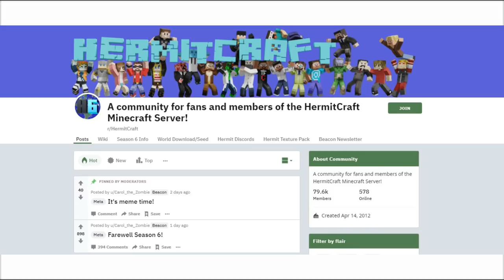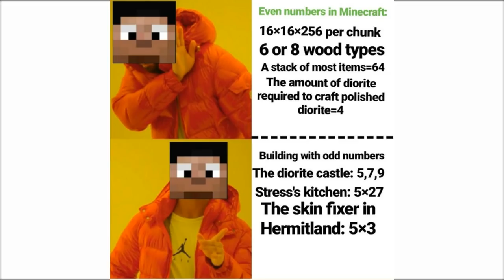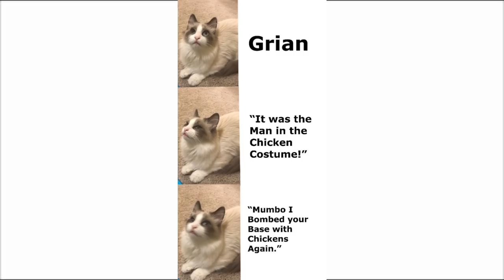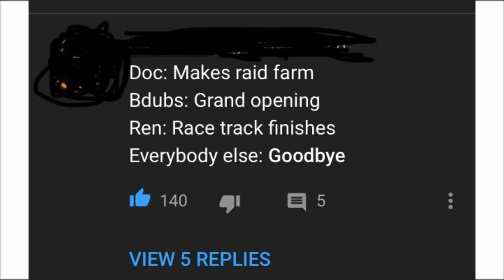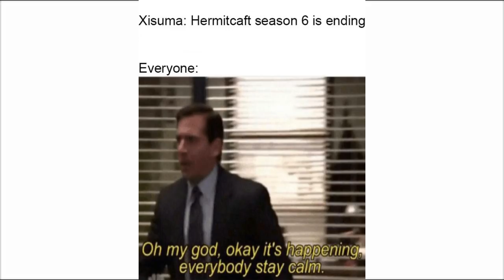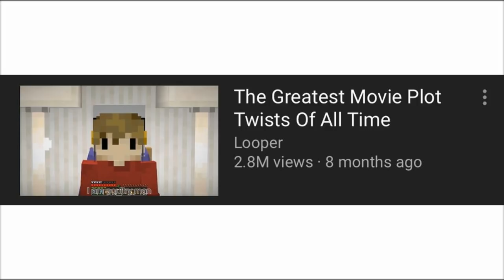The Best HermitCraft Memes V18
🙏 Credit:

⏰Upload Schedule:
➤➤Monday: Idk Minecraft Comedy or something
➤➤Wednesday: Idk Minecraft Comedy Probably
➤➤Friday: Idk Minecraft Comedy or something (and maybe Reddit/memes)